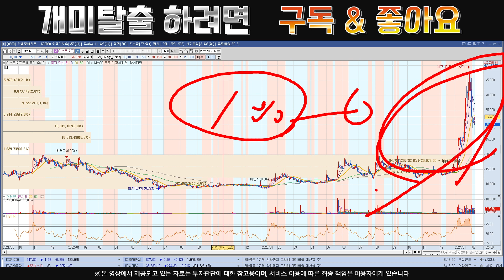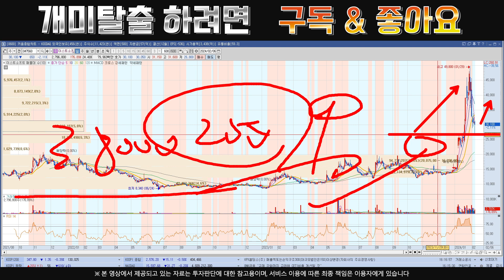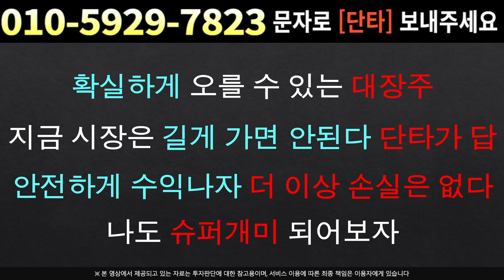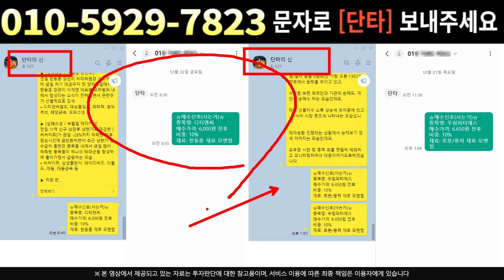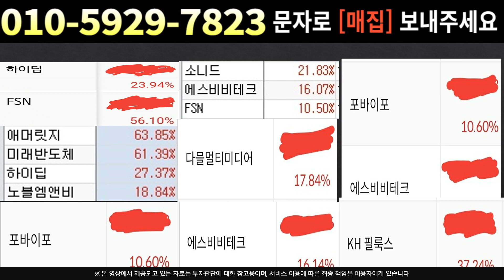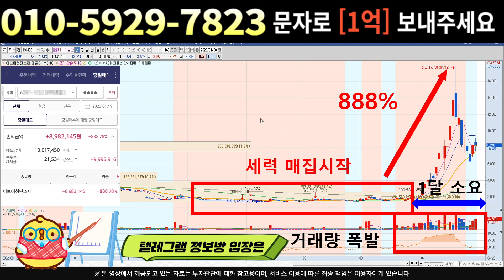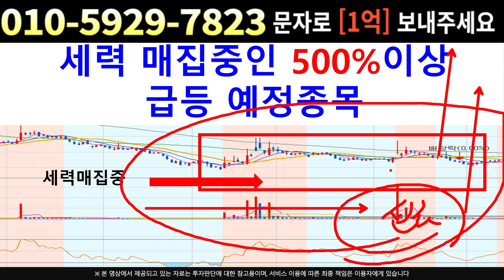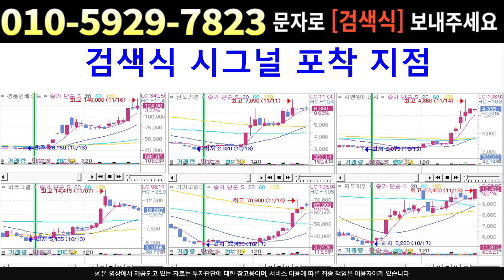[주식]이스트소프트 - 수급의 수상한 흐름 포착!! 모멘텀만 쌓인다면 폭등인데?